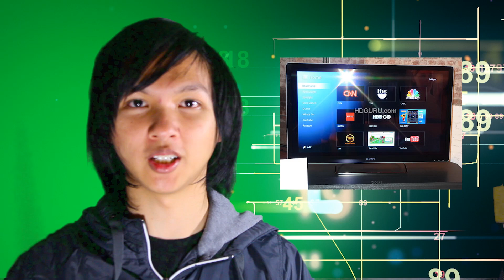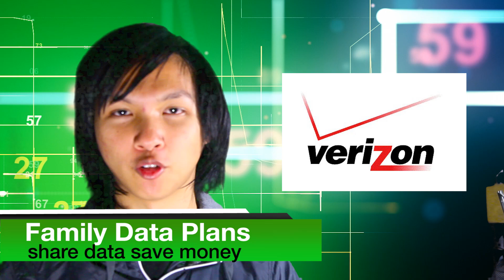2012 Technology Gadgets Confirmed. LG Pentouch, Google TV, LG Scanner Mouse, Lytro Camera HD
The best in future 2012 Technology & Gadgets is here and confirmed. Find out what CES will be debuting and what's new in 2012 for tech on Hermida Tech.  LG Plasma 50" with pentouch, Playstation Vita, LG Scanner Mouse, Lytro Camera. READ MORE...